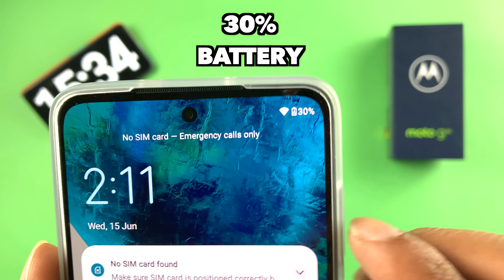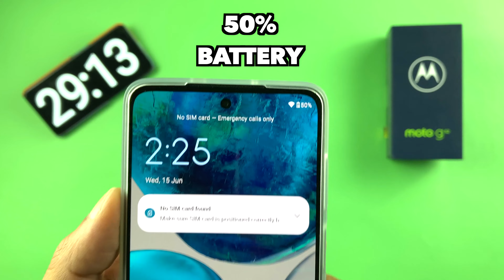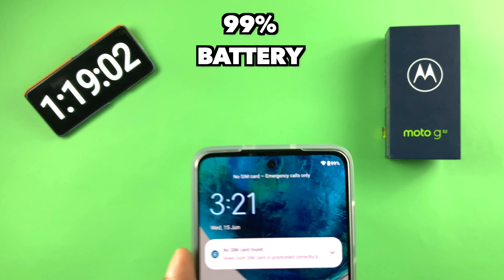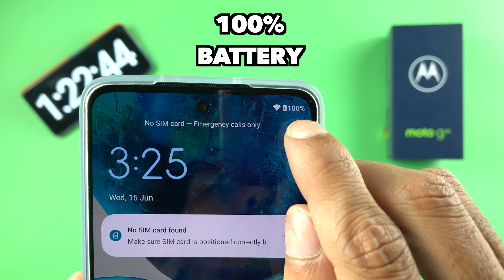Motorola Moto G52 Charging Time Test in Hindi | 33Watt Charging 5000 mAh battery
The default 33-Watt charger supplied with the Moto G52 claims fast charging. I decided to tech the theory and see how much time the charger takes to charge the battery of the Moto G52 completely from 0 to 100%. Watch the video to find out how much time a 33 or 30-watt charger takes to charge a 5000 mAh battery completely.

Chapters:
00:00 Introduction
00:20 Battery specs
01:08 1%
02:00 30%
02:52 51%
03:32 72%
04:21 90%
05:48 99%
06:32 Verdict